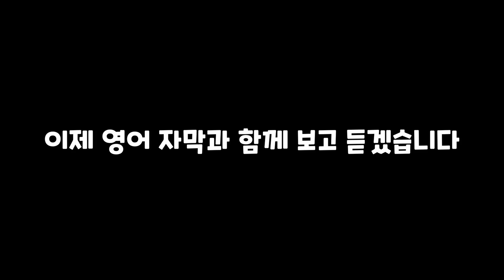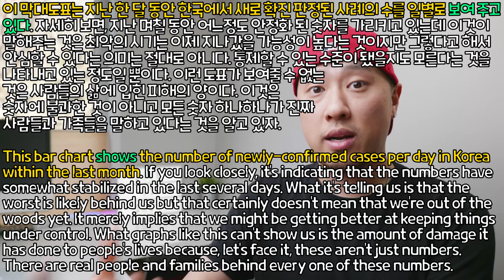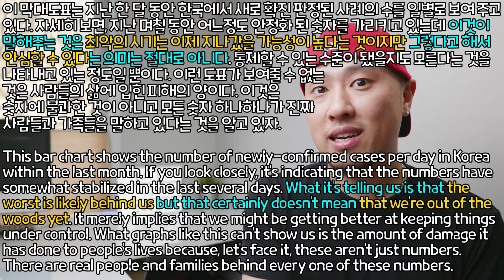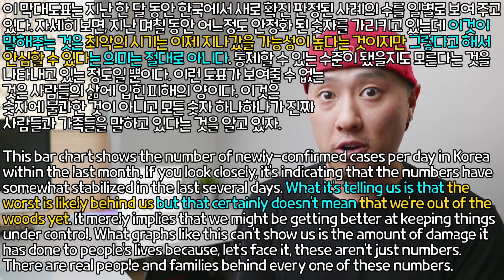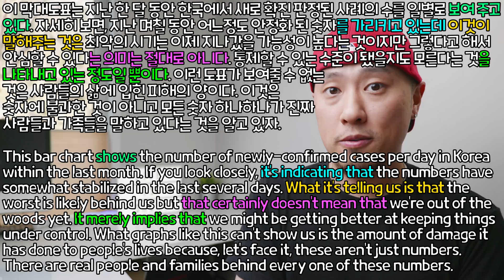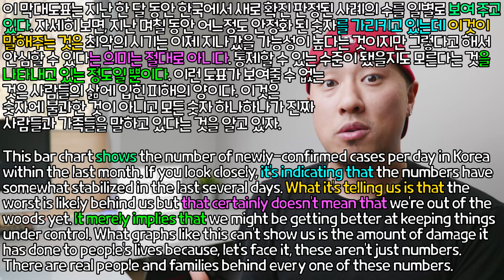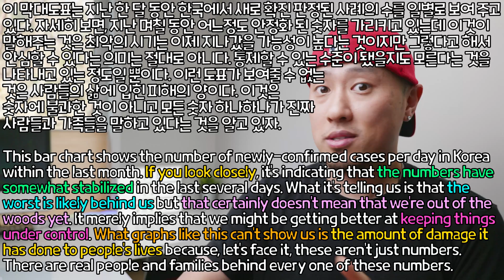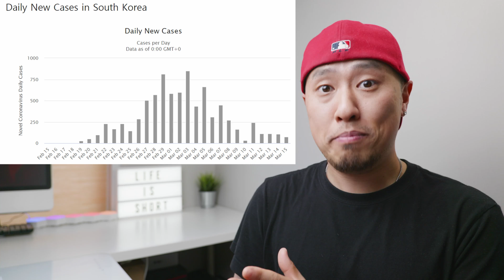무엇을 + 보여주다/가리키다/말해주다/의미하다/나타내다 [ 영어연습가이드 / HARDCORE ]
[KOR]
이 막대도표는 지난 한 달 동안 한국에서 새로 확진 판정된 사례의 수를 일별로 보여 주고 있다. 자세히 보면, 지난 며칠 동안 어느정도 안정화 된 숫자를 가리키고 있는데 이것이 말해주는 것은 최악의 시기는 이제 지나갔을 가능성이 높다는 것이지만 그렇다고 해서 안심할 수 있다는 의미는 절대로 아니다. 통제할 수 있는 수준이 됐을지도 모른다는 것을 나타내고 있는 정도일 뿐이다. 이런 도표가 보여줄 수 없는 것은 사람들의 삶에 입힌 피해의 양이다. 이것은 숫자에 불과한 것이 아니고 모든 숫자 하나하나가 진짜 사람들과 가족들을 말하고 있다는 것을 알고 있자.

설명시작 - 2:05

[ENG]
This bar chart shows the number of newly-confirmed cases per day in Korea
within the last month. If you look closely, it's indicating that the numbers have somewhat stabilized in the last several days. What it's telling us is that the worst is likely behind us but that certainly doesn't mean that we're out of the woods yet. It merely implies that we might be getting better at keeping things under control. What graphs like this can't show us is the amount of damage it has done to people's lives because, let's face it, these aren't just numbers. There are real people and families behind every one of these numbers.